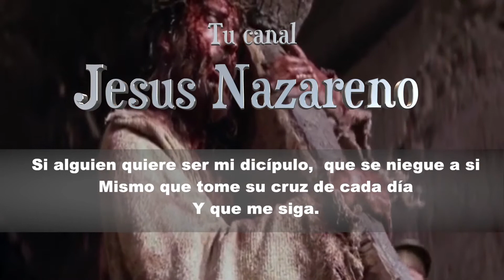TU PADRE QUE VE LO SECRETO TE RECOMPENSARA El evangelio de hoy miércoles 17 febrero 2021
reflexión importante sobre el evangelio